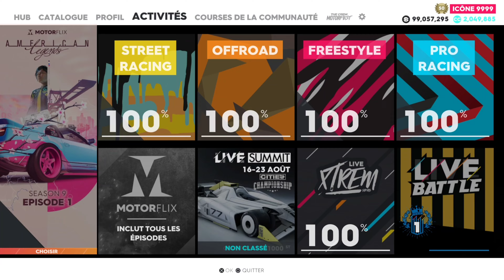CETTE NOUVELLE VOITURE SUMMIT EST INCROYABLE SUR THE CREW 2 !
The Crew 2 custom test de la Mitsubishi Lancer Evo VI Flow édition, récompense platine du summit !